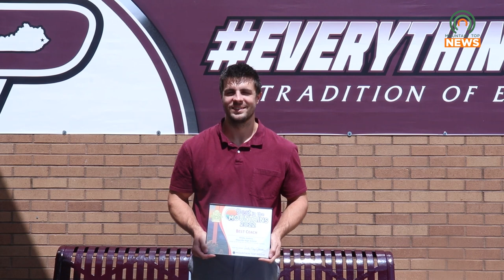Pikeville High School Wins Several Categories in Best in the Mountains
On Thursday, September 1, Mountain Top Media Awarded Pikeville High School with Best in the Mountains certificates in multiple categories.